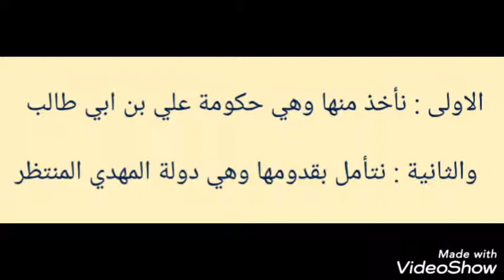دولة العدل الالهي ❌ النظام الاستبدادي